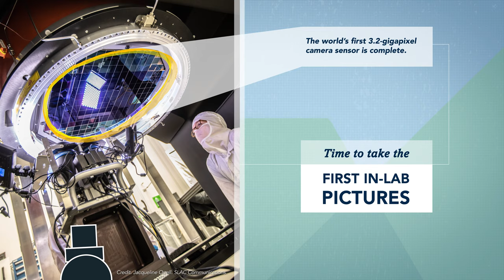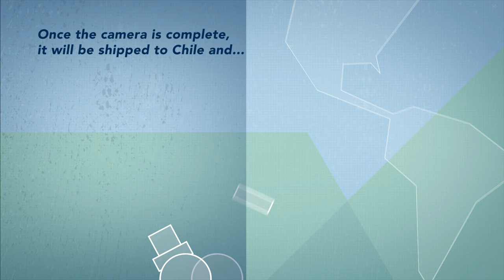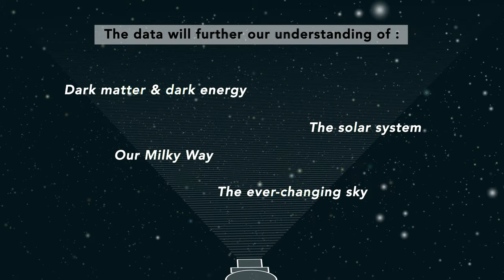A video overview of the LSST Camera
A pivotal test of the LSST Camera sensors has just been completed using a simple pinhole camera. In the next few months, the LSST Camera team at SLAC will insert the cryostat with the focal plane into the camera body and add the camera’s lenses, shutter, and filter exchange system, making the world’s largest digital camera. By mid-2021, the SUV-sized camera will be ready for final testing before it begins its journey to Chile to be integrated in Rubin Observatory’s Simonyi Survey Telescope.

Credit:
SLAC National Accelerator Laboratory/Olivier Bonin/NSF/DOE/Rubin Observatory/AURA